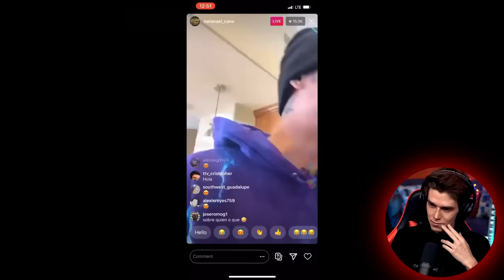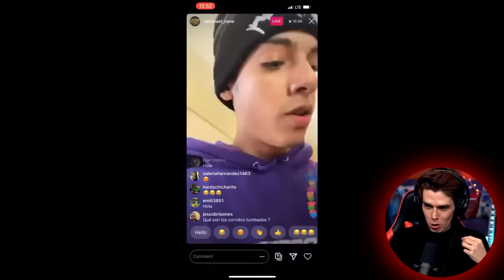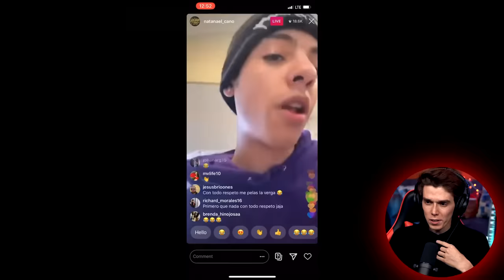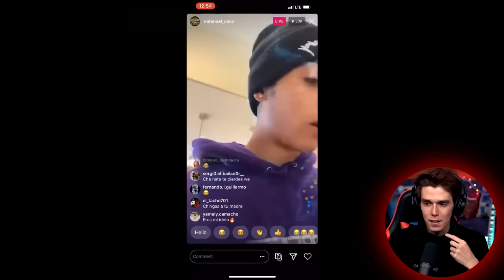Video ELIMINADO de Rolando Mora INSULTANDO a NATANAEL CANO y su MUSICA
SIGUE LA MEJOR PLAYLIST DE CORRIDOS TUMBADOS 2022!

PLAYLIST CORRIDOS BELICOS Y TUMBADOS!